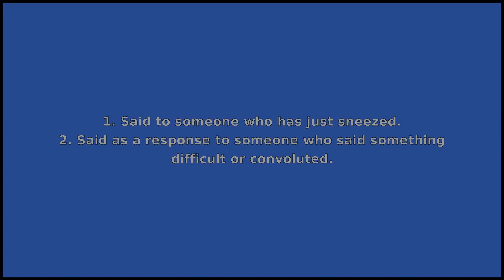GESUNDHEIT - Meaning and Pronunciation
How to pronounce gesundheit? This video provides examples of an American pronunciation of gesundheit from two male and two female speakers.
In addition, it explains the meaning of gesundheit through a ditionary definition and several visual examples.

IPA Transcription of gesundheit: /gəzˈʊndhɑɪt/
Definition of gesundheit: 1. Said to someone who has just sneezed.
2. Said as a response to someone who said something difficult or convoluted.

If you'd like to test your pronunciation of gesundheit, check out Accent Hero's real-time pronunciation feedback tool: